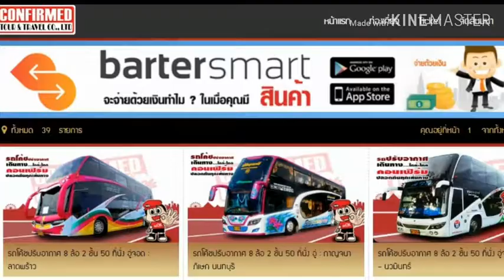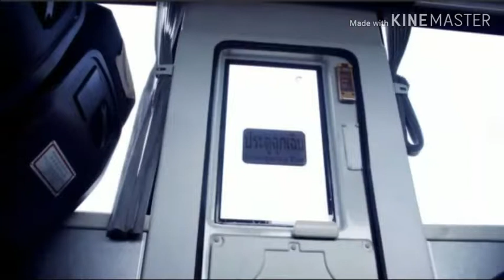เช่ารถบัสขนาดกลาง - รถบัส 44 ที่นั่ง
หัวใจหลักของการเดินทางคือยานพาหนะและความปลอดภัยวันนี้สินค้าที่เราจะมานำเสนอก็คือรถบัส 44 ที่นั่ง ซึ่งเป็นรถขนาดกลางที่คนนิยมใช้กันสามารถนั่งได้ตั้งแต่ 30 ท่านจนถึง 44 ที่นั่ง รองรับสัมภาระต่างๆได้อย่างครบครัน พร้อมอุปกรณ์อำนวยความสะดวกต่างๆ ไม่ว่าจะเป็นไมโครโฟน ทีวีเครื่องเสียง
นอกจากนี้ยังมีพนักงานขับที่สุภาพและชำนาญทางอีกด้วย